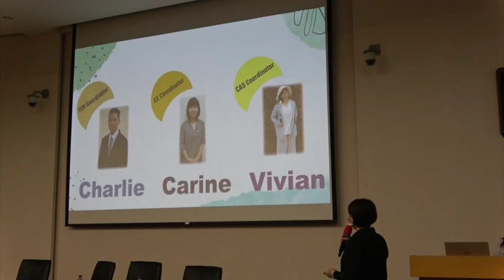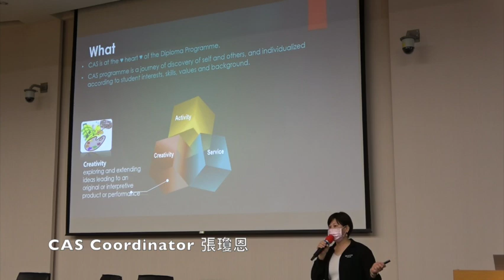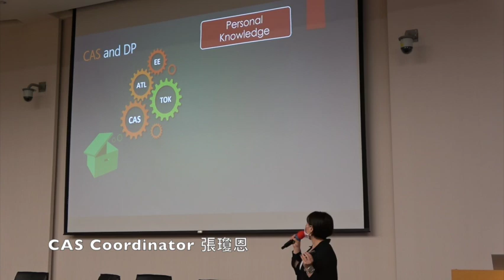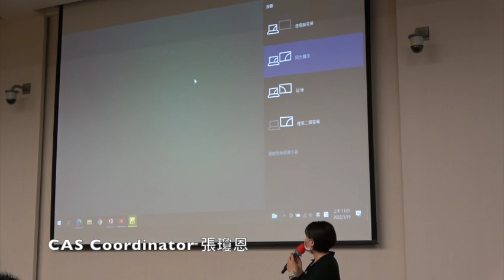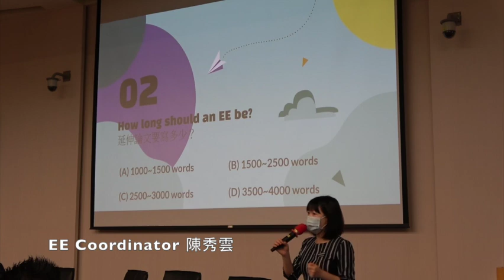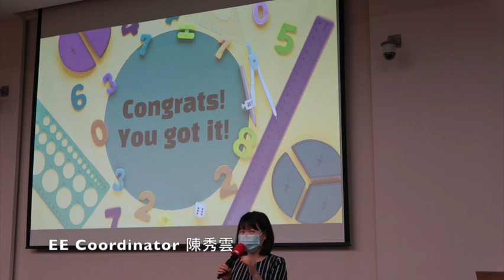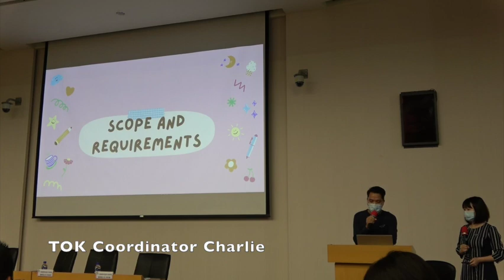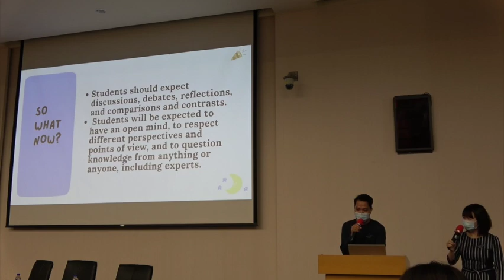桃園市立大園國際高中111年國際文憑課程暨海外攬才子女專班招生說明會-Core Introduction 1080WebShareName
0:00 CAS
12:00 EE
19:27 TOK